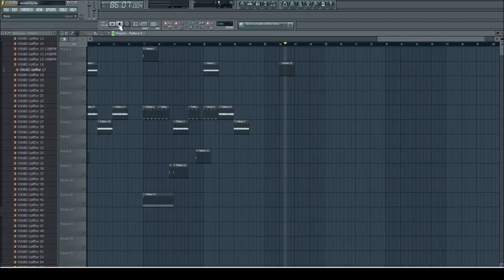Dubstep Improvisation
Buenas gente! Bueno no tiene nada que ver esto con lol ni juegos, pero es algo que también amo hacer y queria compartirlo con ustedes, saludos!